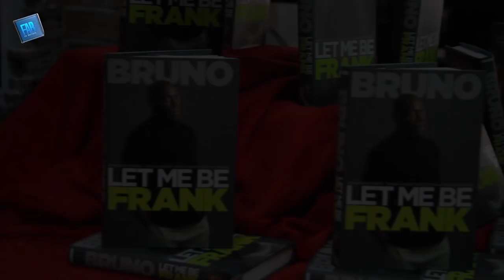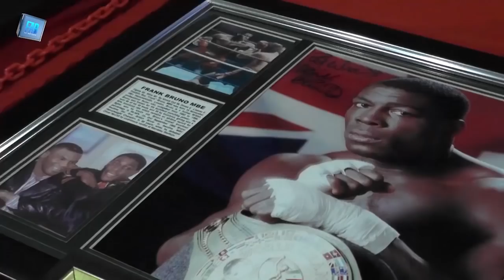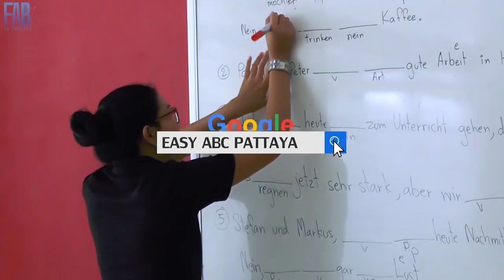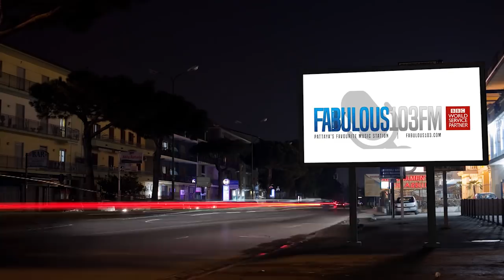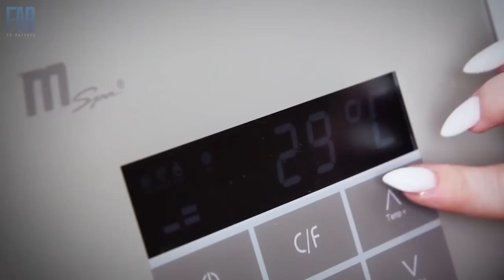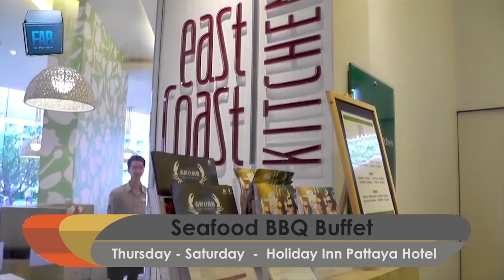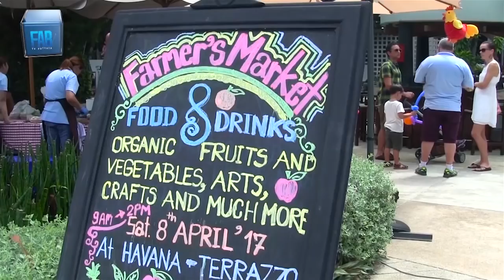[Full Show] 23rd January 2018 Fabulous TV Pattaya